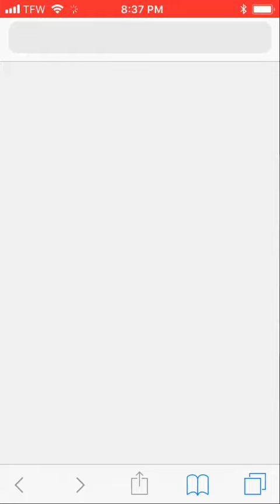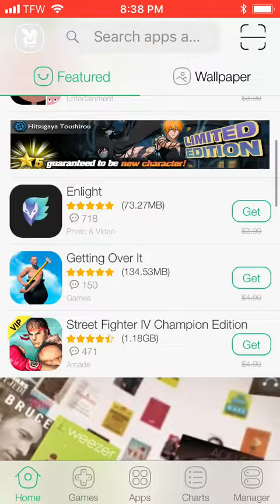How to hack games for iOS devices